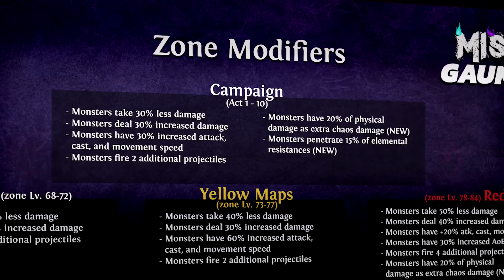This race might be TOO HARD!!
We're back  collaborating with @OMGItsJousis to bring you highlights of Path of Exile's most competitive event, the Misery Gauntlet.

Voice-over by @OMGItsJousis